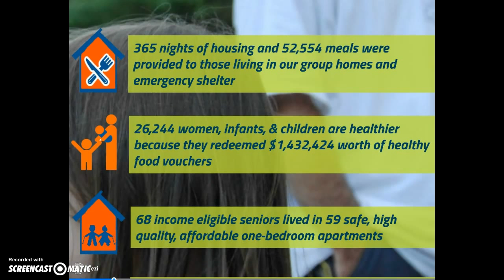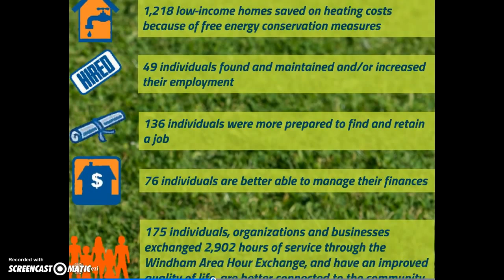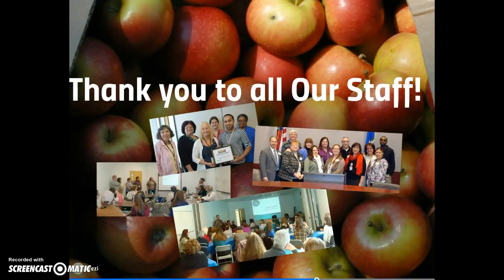2015 Celebrating Results That Matter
A video highlighting some of the many results Access achieved during the past year. Created by Elisha Sherman.